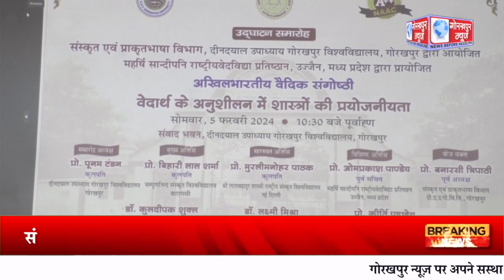GORAKHPUR NEWS - 05.02.2024